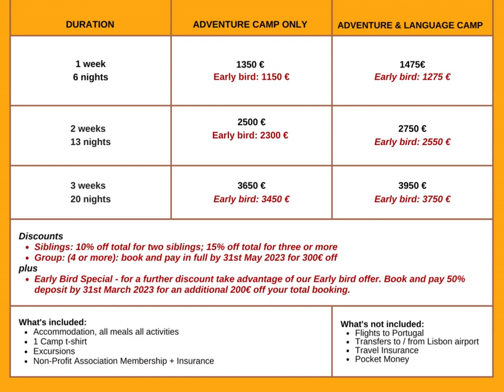International Beach Adventure Summer Camp A Quinta 2023 Portugal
Give your kids a chance to unplug, explore, discover and have fun.
Teen Camps, Residential 1 to 3 weeks.
Language Immersion Portuguese or English
Limited spaces. Book Now